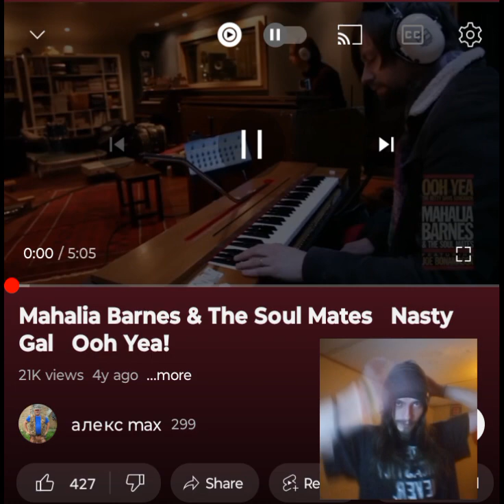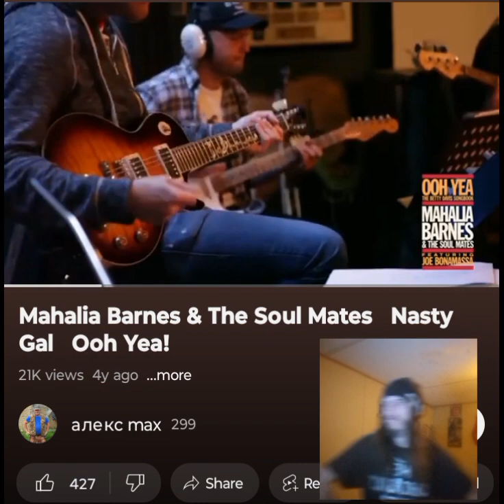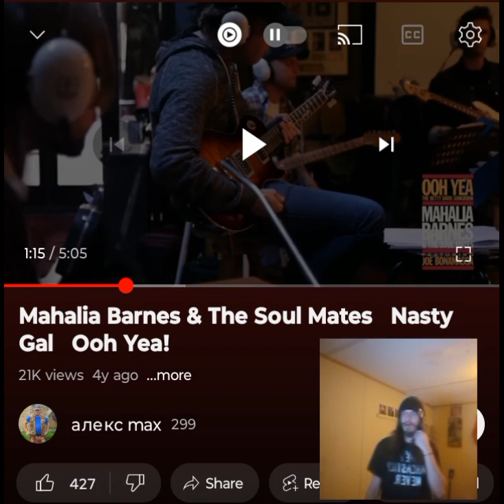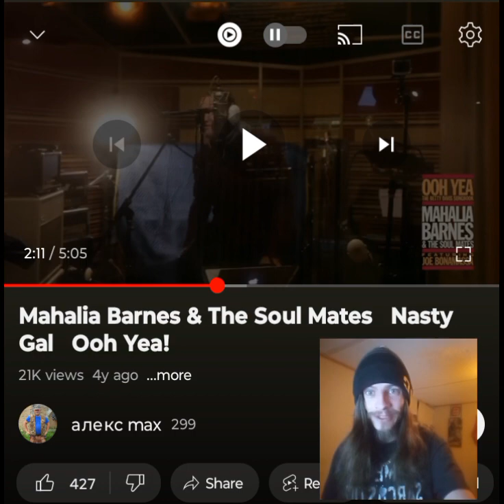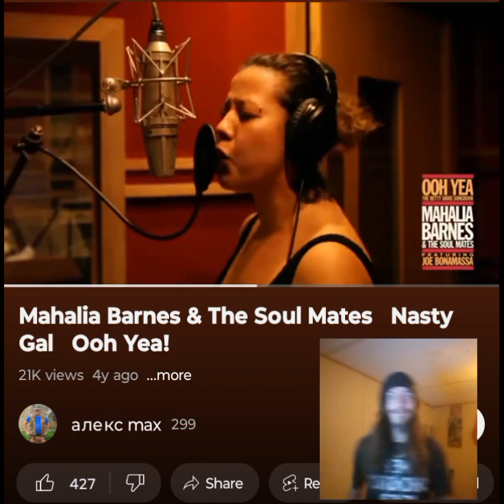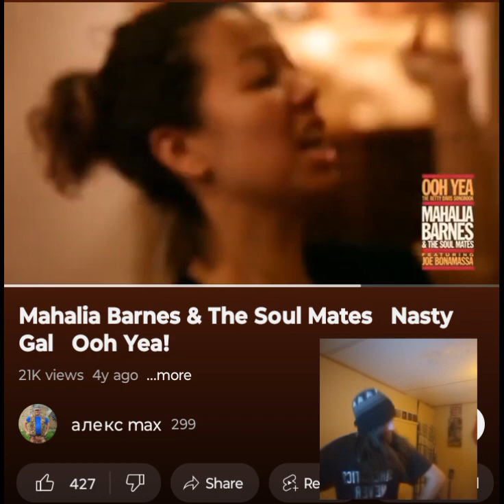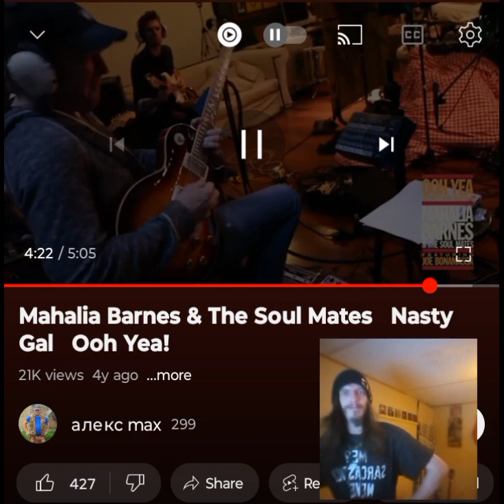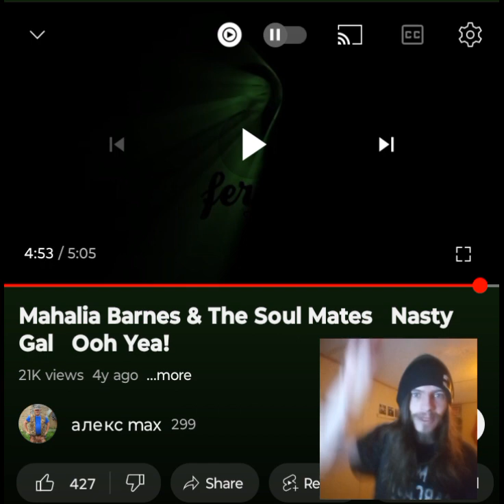MAHALIA BARNES AND THE SOULMATES- NASTY GAL THE POWER IN THIS THOUGH 💜🖤 INDEPENDENT ARTIST REACTS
This had so much power. What an awesome song. Thank you for tuning in. I appreciate it. Enjoy. I love you a million 💜🖤